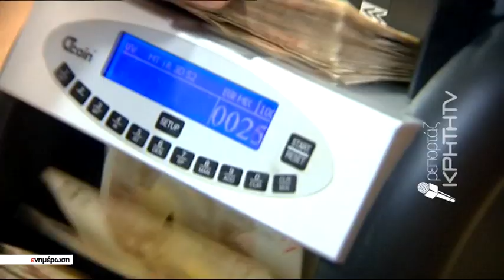Στα 1,2 δισ. η απορρόφηση του προγράμματος Αγροτικής Ανάπτυξης το 2022